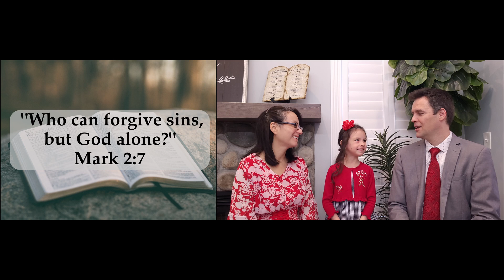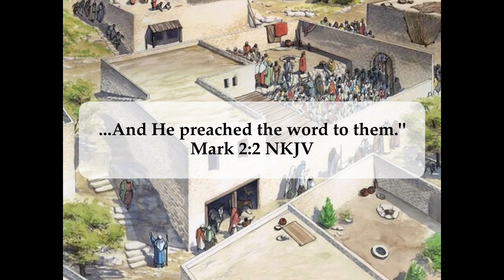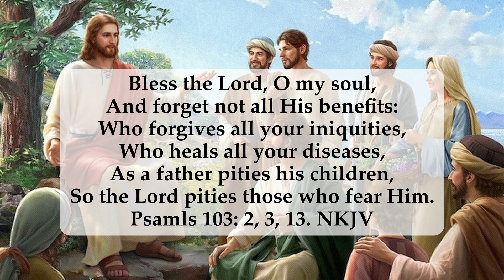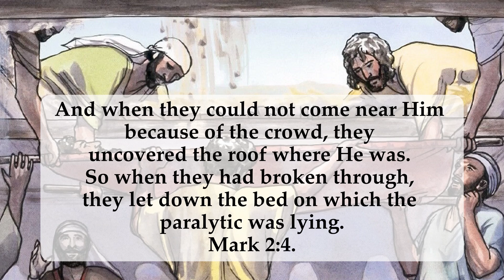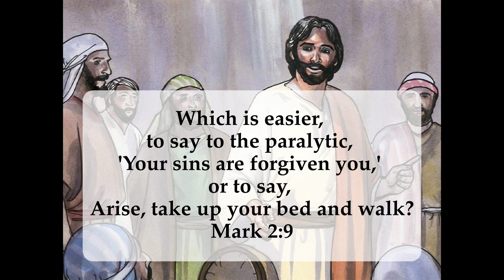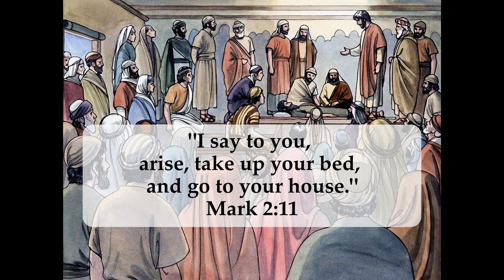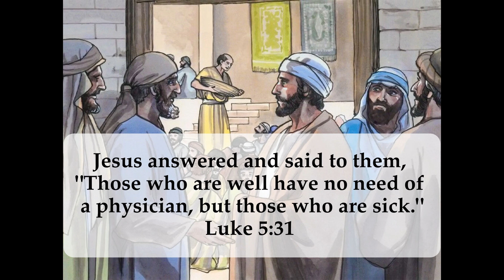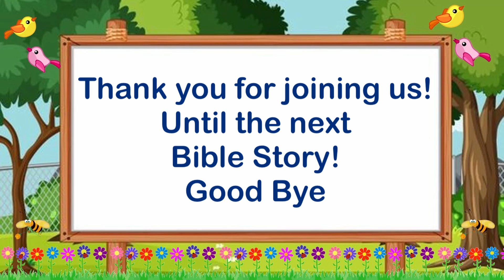Jesus, friend of sinners - Children's Sabbath School